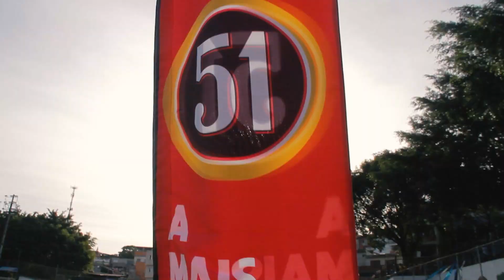Deu Favela na semifinal da SCP!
Vai Favela!!!

Confere aí como foi o jogão entre Favela Heliópolis e Raça Ruim!